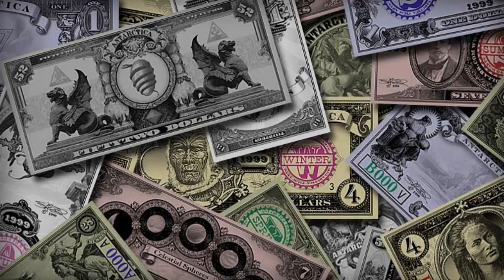Perusahaan Terkaya - Apakah Google atau Apple Perusahaan Terkaya di Dunia ini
Perusahaan Terkaya
Perusahaan Terkaya
Perusahaan Terkaya di Dunia

Perusahaan-perusahaan terkaya di dunia memiliki aset dengan jumlah tak terbayangkan orang biasa.

daftar perusahaan terkaya di dunia
25 perusahaan terbesar di dunia
perusahaan terkaya di dunia 2010
perusahan terkaya di dunia
10 perusahaan terkaya di dunia
perusahaan terkaya di dunia 2012
daftar 100 perusahaan terkaya di dunia
perusahaan terkaya di dunia 2013